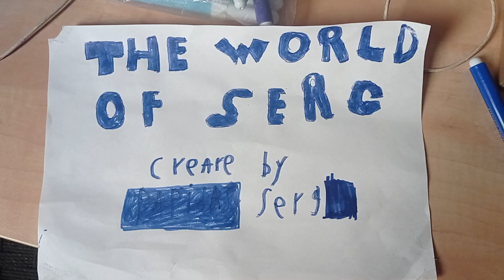the world of serg titles